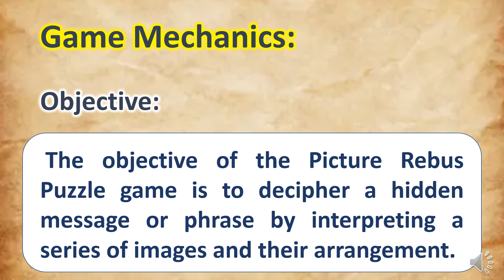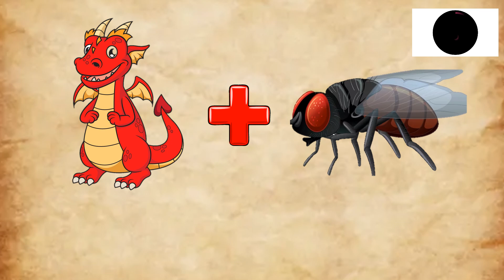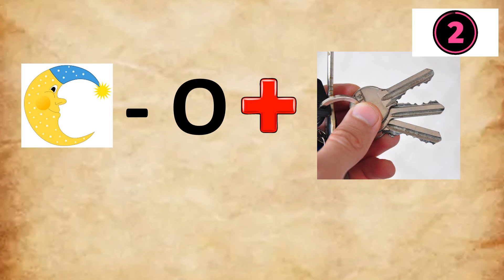Guess the word powerpoint game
This video shows a Guess the word powerpoint game template that we can use for our lesson presentation or motivation.

To get a copy of the PowerPoint Game template

✅ Downloadable free Worksheets here ➜